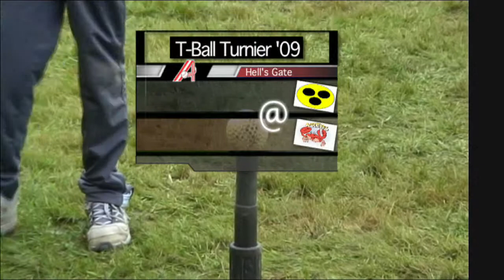W4RD Saisonrückblick 2009 - T-Ball Turnier Finale (1)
Woodquarter Red Devils Saisonrückblick 2009: Intro / Legendenmatch / Geese @ Devils Zeitraffer / Outtakes / Japan II @ Red Devils